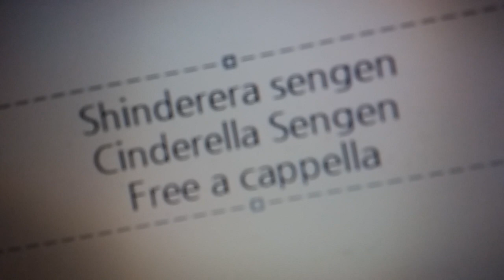シンデレラ宣言！ - Cinderella Sengen! Free a cappella フリーアカペラ